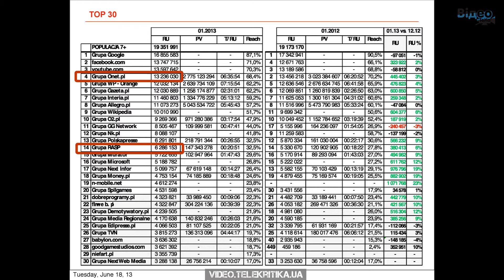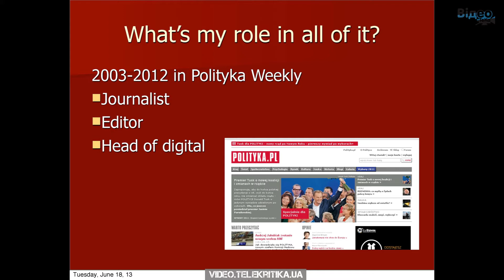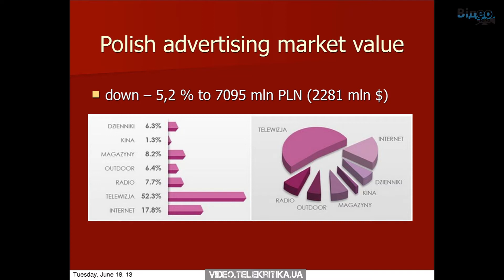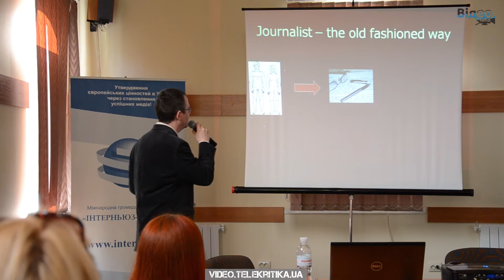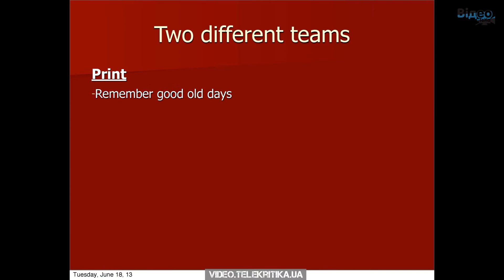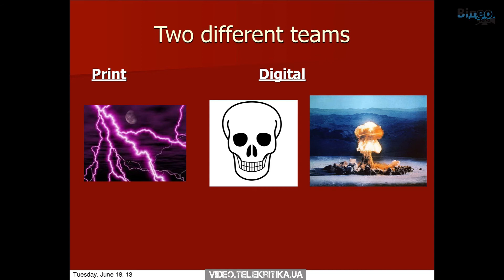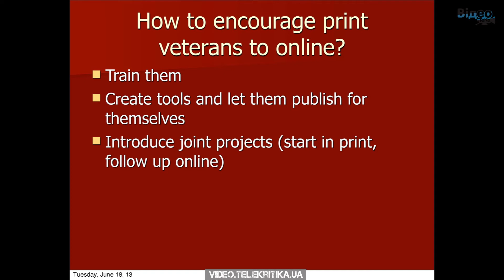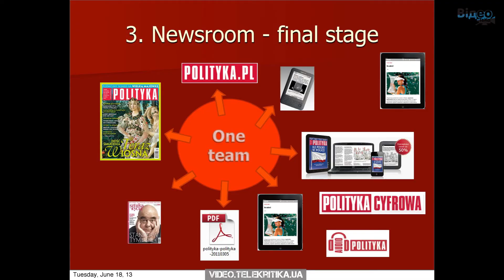Пьотр Стасяк. Як реалізувати перехід видання в онлайн та досягти успіху (1/2)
Конвергенція - важка хвороба, але нею мусять перехворіти усі сучасні ЗМІ, стверджує польський медіаексперт Пьотр Стасяк. Спираючись на власний досвід роботи, він пояснює, як налагодити взаємодію друкованої та цифрової версій видання, як заохочувати ветеранів журналістики працювати онлайн та про які інвестиції слід подбати заздалегідь, щоб перехід в інтернет почав приносити прибуток.